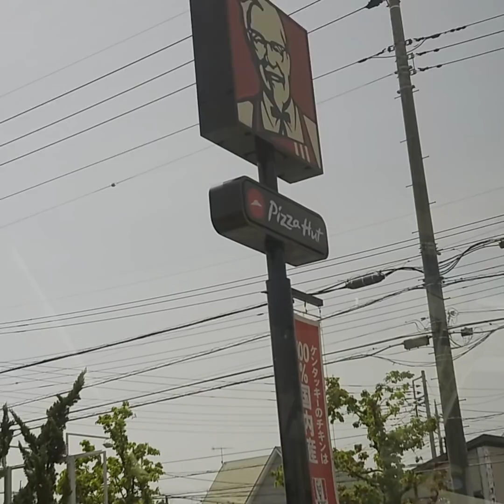Pilipina bonding here in japan(filipino Japanese simpleng buhay sa japan)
when it comes to day off or holiday here in japan some family go outside, they go camping they go outside eat together, that is usually in time of holidays
       especially long holiday, now we go to my filipina friend, that gave birth last week, we are going to visit here,,,,,